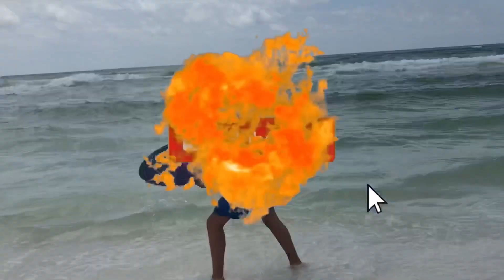SNORKELING IN 30A!!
Florida Trip with the boys🏝

Socials⬇️ Click the Link & Go Follow😇

PS4 Gamertag: CBP3WILDCAT
Xbox Gamertag: Lwkey Vision
Xbox Gamertag: Monkyz Gaming